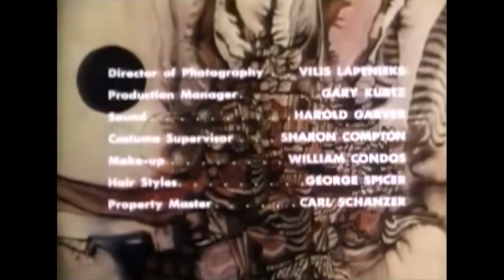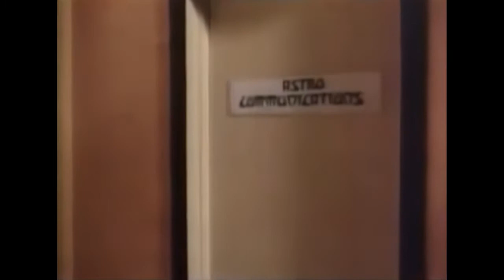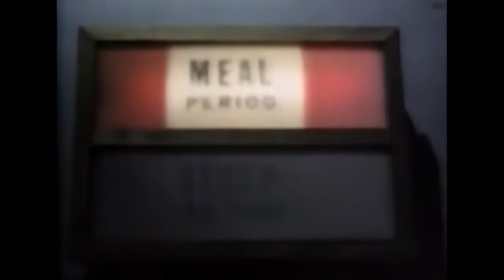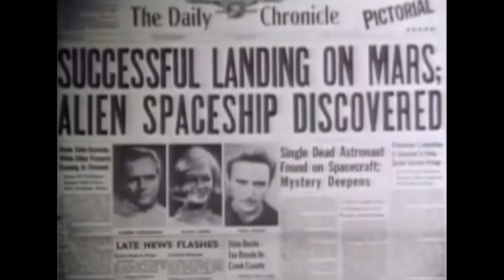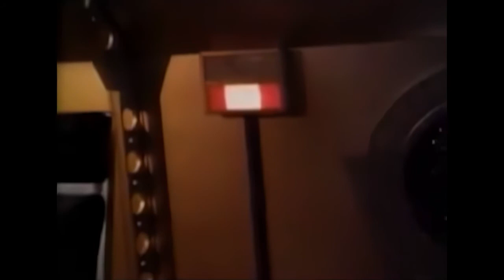Queen of Blood 1966 (Planet Of Blood)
A rescue team from Earth flies out to help the survivors of a crash on Mars, unaware the aliens involved in the crash have a thirst for blood.

Starring - John Saxon, Basil Rathbone, Judi Meredith, Dennis Hopper, Florence Marly, Robert Boon, Don Eitner

Directed - byCurtis Harrington